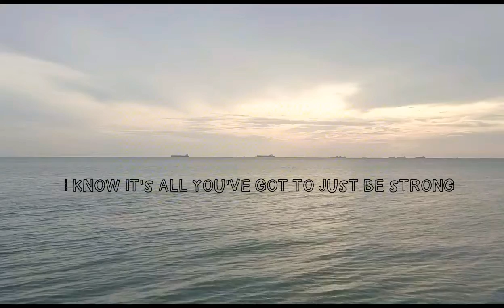You're Gonna Be Okay (Video Lyric)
Experimental music video